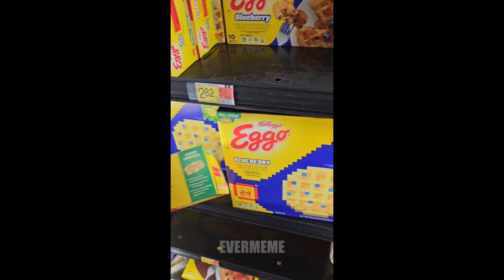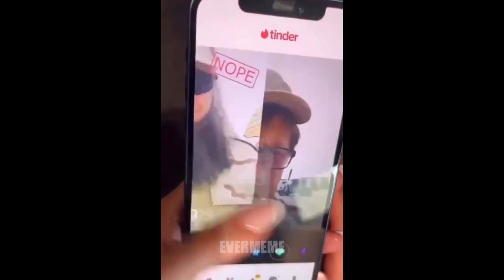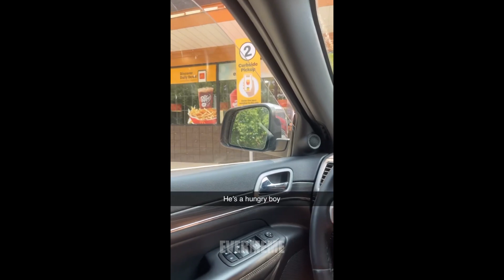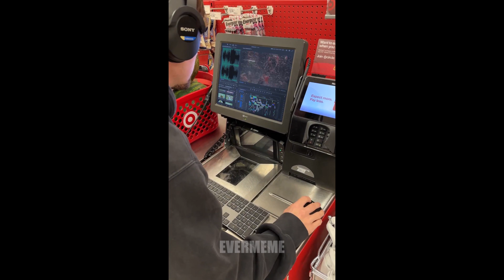offensive memes that if ylyl v34